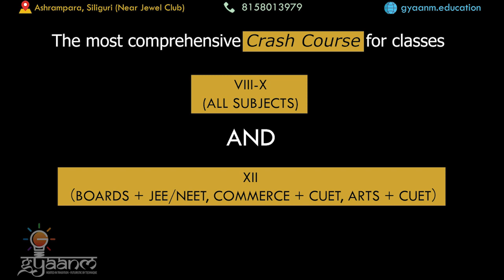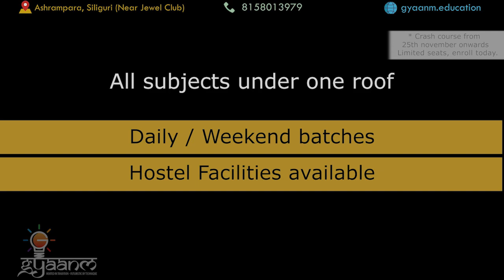Fast News | North Bengal & Sikkim | 6th December 2022